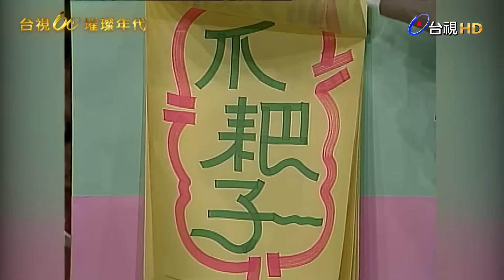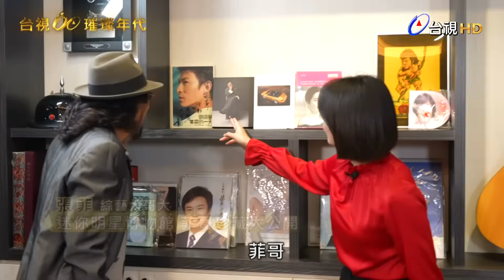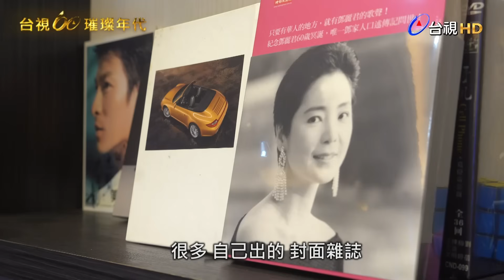龍兄虎弟締造經典 獨家專訪綜藝天王 張菲 | 台視60 璀璨年代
身為台灣第一家電視台，台灣電視公司走過一甲子，製作了無數經典節目及戲劇，不但是台灣民眾成長的共同記憶，更是許多知名主持人及優秀演員的搖籃。《台視60 璀璨年代》節目，一一重現珍貴的影音畫面，並透過深入的訪談內容，完整記錄下屬於台灣電視史上的一頁傳奇。

許久未露面的綜藝大哥大張菲，暢談當年經典節目《龍兄虎弟》中，和小哥費玉清說學逗唱的幕後秘辛，兄弟首次搭擋主持就一炮而紅，成了國內外巨星爭相搶上的節目，也分享自己稱霸藝界30載的主持智慧與人生體悟。